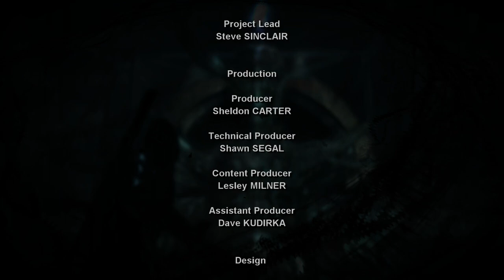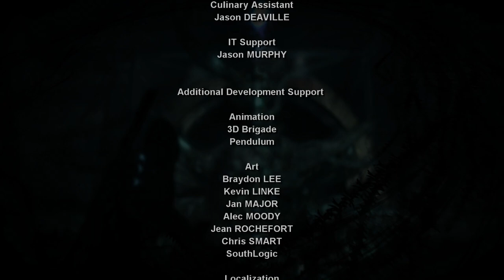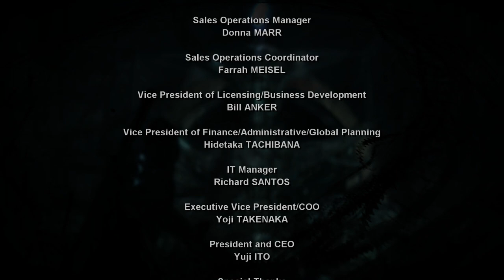Dark Sector: 100% Walkthrough - Longplay [No Commentary] Brutal+All Upgrades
Dark Sector, also spelled darkSector, is a third-person shooter released on March 25, 2008, in North America, March 27, 2008, in Japan and April 4, 2008, in Europe. Set in the crumbling infrastructure of a fictional Soviet-bloc country in the near future, the game features both single and multi-player action, with players working their way through a world where biological weapons are a hellish nightmare, let loose on an unsuspecting populace.

Game Difficulty - Brutal
Weapon Upgrades+Rubble Locations - 100%
Commentary - None

Intro - 0:00
Prologue - 2:20
Exposure - 13:10
Baggage Claim - 24:57
Moths to the Flame - 43:12
The Shipment - 1:32:14
The Bait - 1:53:15
Industrial Evolution - 2:06:35
Unnatural History - 2:45:16
Threshold Guardian - 3:10:02
The Dark Sector - 3:37:37

Settings:
-Resolution - 1920x1080
-Postprocessing - On
-FX - On